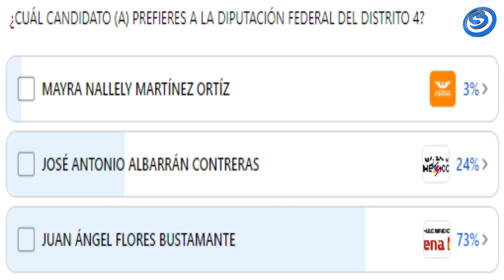ESTE ES EL RESULTADO DE NUESTRA ENCUESTA DE LOS CANDIDAT@S A LA DIPUTACIÓN FEDERAL DISTRITO 4